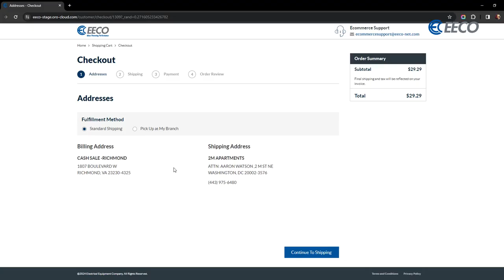How to Order Online for Branch Pickup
Wondering how to place online orders for branch pickup? Learn step-by-step how to select the "Pick Up at My Branch" fulfillment method during checkout.

Discover how to find your designated pickup location and phone number for a seamless pickup experience. Save time and skip the shipping with our easy guide to online orders for branch pickup. Watch now!